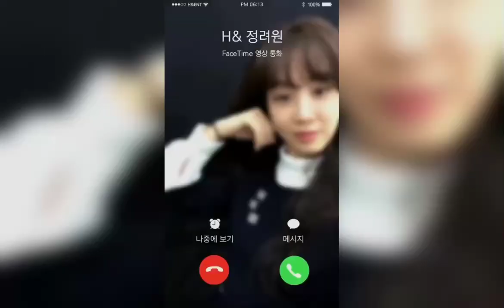Actress "Jung Ryeo Won" Lost Her Career because of Plastic Surgery.